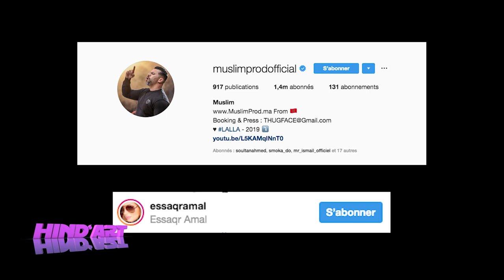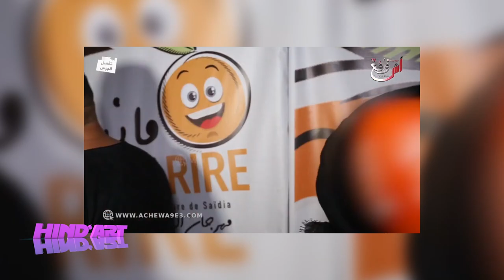HIND'ART/ 7ARI & TOTO & MADD & DOLLY نايضا كلاشات بين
FOLLOW : HIND KOBBI